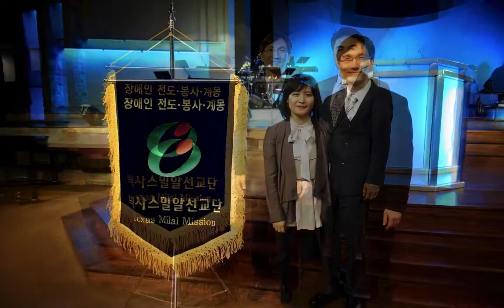2014 텍사스 밀알 창단식